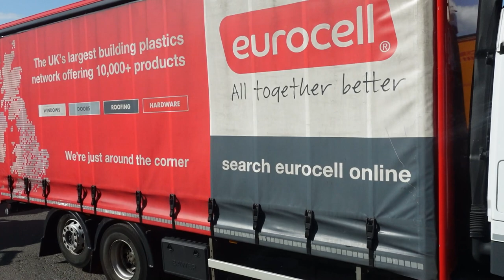Load Rejected - WTF! HGV Container Trucking UK VLOG